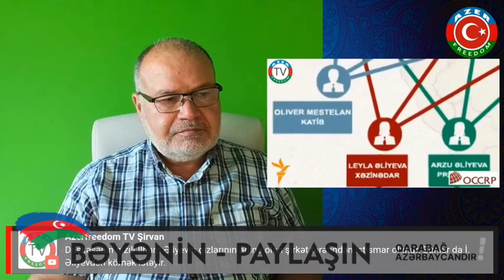Qızıl üzərində yaşayan dilənçi xalq. İlham Əliyev ailəsinin qızıl biznesi.